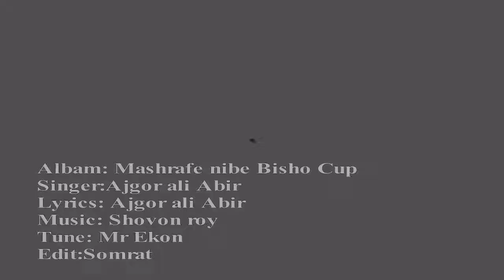মাশরাফি কে নিয়ে তার শেষ সময়ে অসাধারণ গান//যে গান শুনে মাশরাফি নিজে ও কান্না করছে।